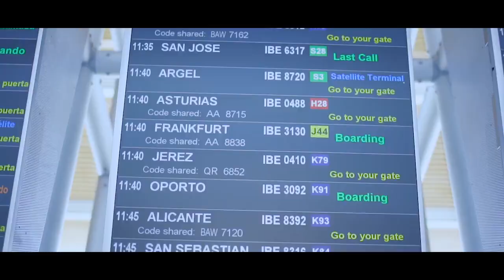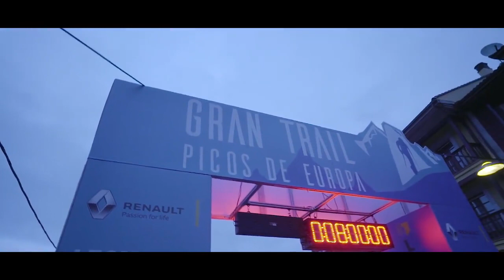El sonido de la traiña viaja a los picos de Europa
un sentimiento, una pasion. Traiña Trail